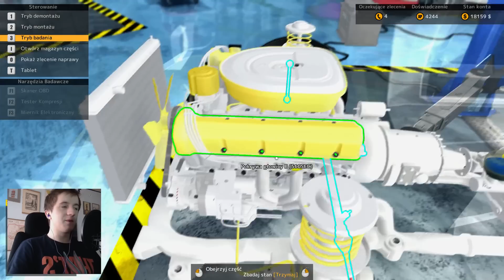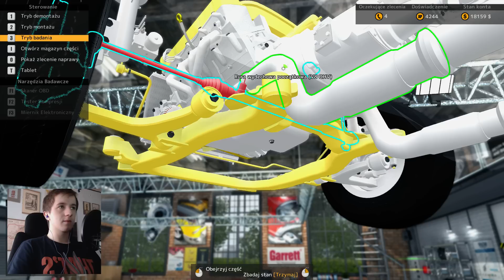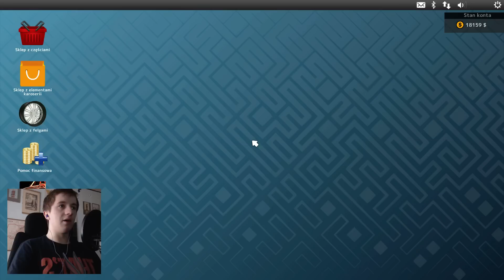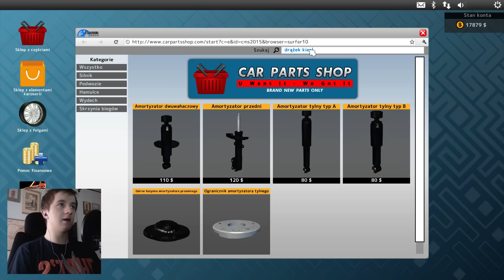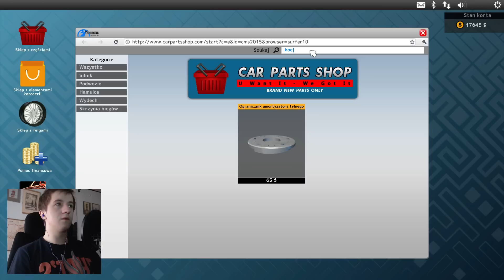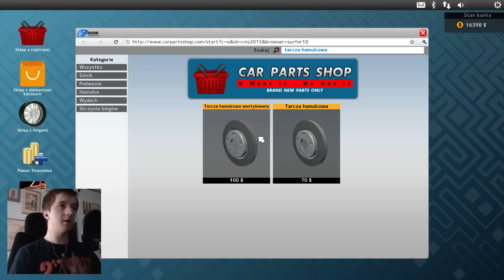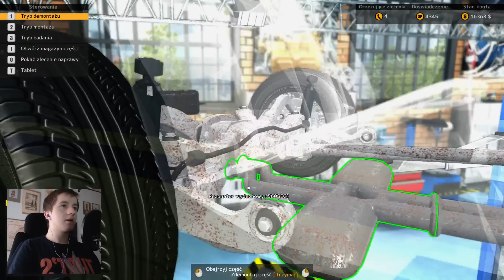Naprawiamy PRZETERMINOWANĄ OLIWKĘ - Car Mechanic Simulator 2015